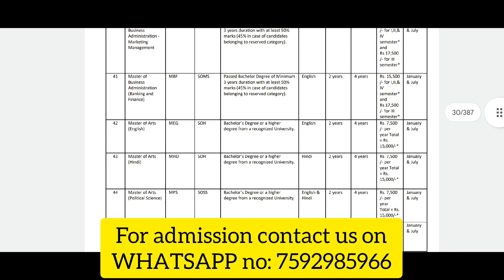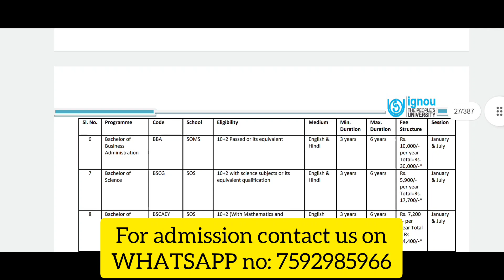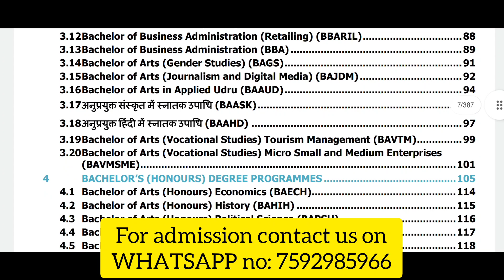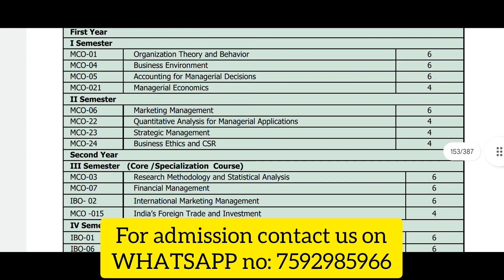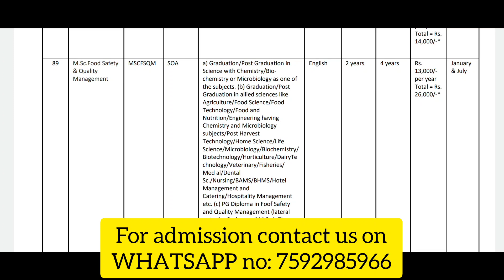IGNOU NEW PROSPECTUS RELEASED || 2024 JANUARY SESSION @IGNOUalerts